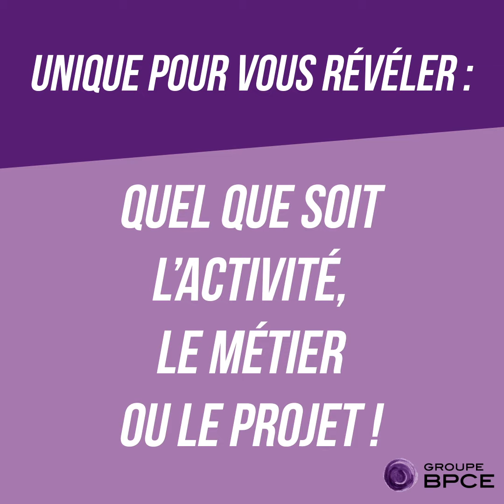Venez découvrir ce qui nous rassemble !